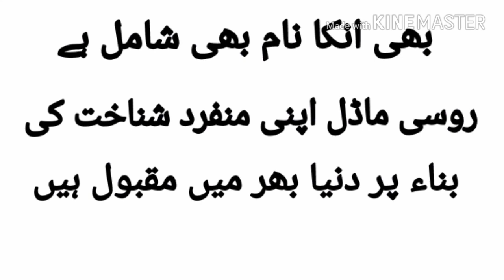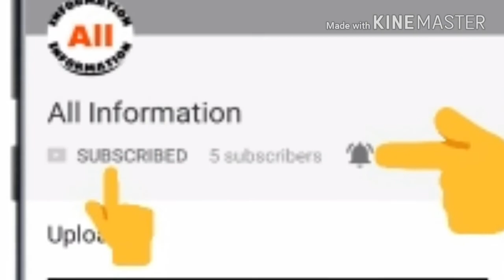The tallest girl of the world the Russian model who breack the record of tallest girl